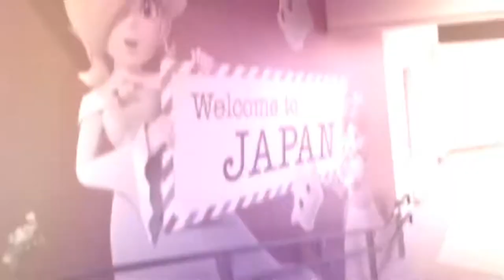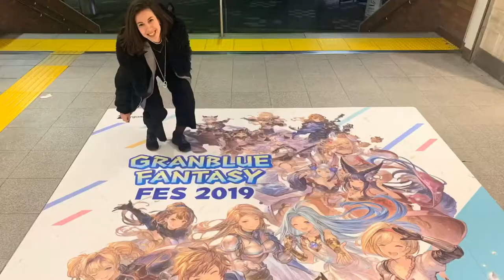Tokyo stories // by Maria Ntanou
Few months before the Tokyo olympics we did some activities and fun work prior the fencing test event.